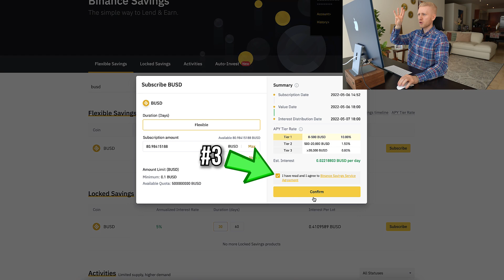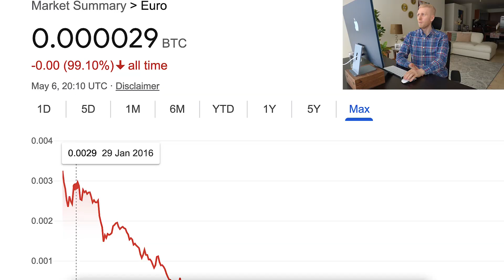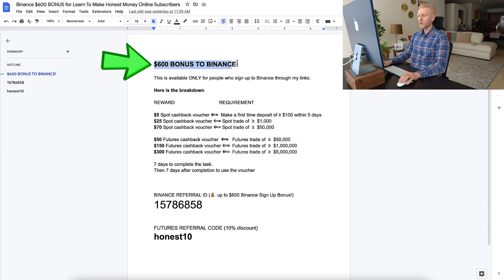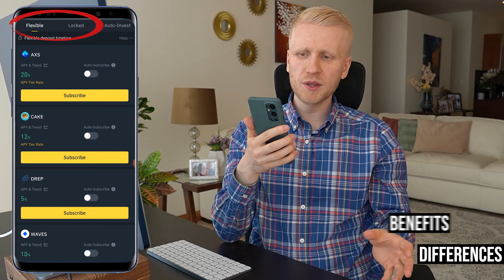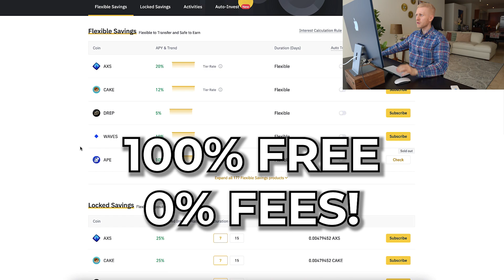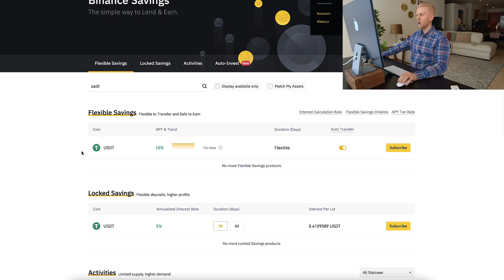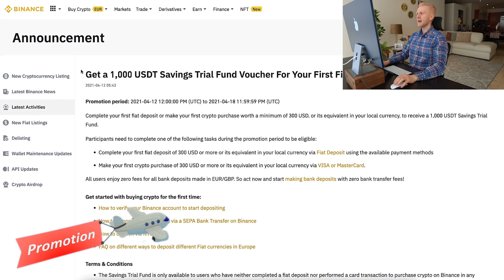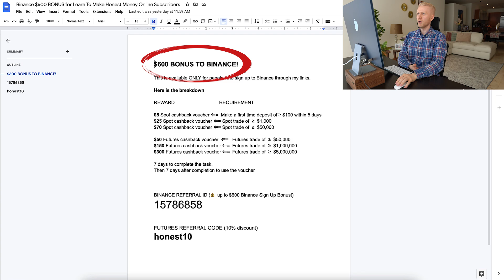How to Use BINANCE SAVINGS (Binance Flexible Savings vs Binance Locked Savings)